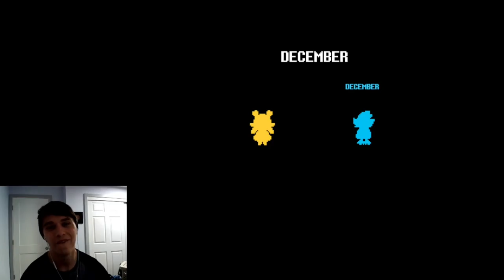Palace of Pure Pandemonium / Deltarune Chapter 2 - Part 5